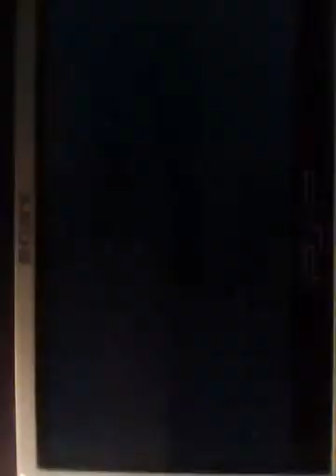WWE Svr 2011 - Tables Match - HBK Soulmetal Triple H